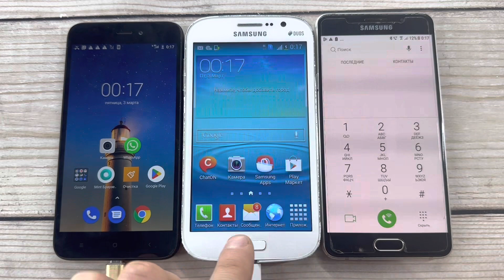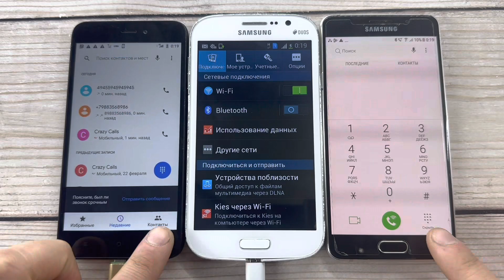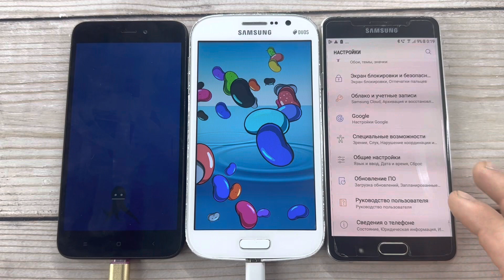Xiaomi Redmi Go, Samsung Galaxy Grand GT, Samsung Galaxy A5/ Incoming, Outgoing Calls